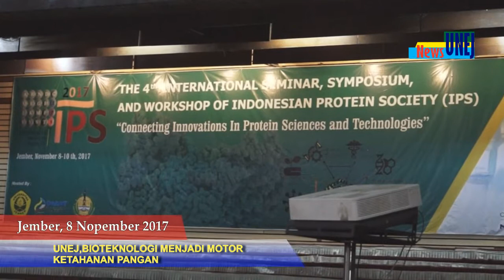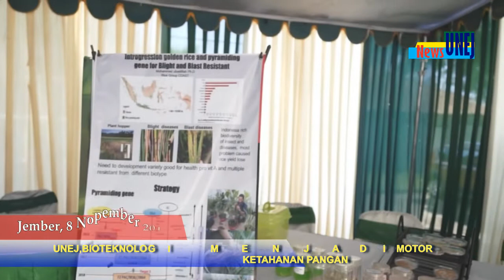UNEJ, BIOTEKNOLOGI MENJADI MOTOR KETAHANAN PANGAN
JEMBER, 9 NOVEMBER 2017
UNIVERSITAS JEMBER SUDAH DITETAPKAN SEBAGAI PUSAT KEUNGGULAN BIOTEKNOLOGI OKEH KEMENTERIAN RISET DAN PENDIDIKAN TINGGI, UNIVERSITAS JEMBER TERUS BERUPAYA MENGEMBANGKAN BERBAGAI PRODUK BIOTEKNOLOGI BAIK DI BIDANG PERTANIAN, MAUPUN KESEHATAN.OLEH KARENA ITU UNIVERSITAS JEMBER MELALUI  CENTER FOR DEVELOPMENT OF ADVANCE SCIENCE AND TECHNOLOGY (CDAST) DAN INDONESIAN PROTEIN SOCIETY MENGGELAR KEGIATAN SEMINAR, TALKSHOW, SIMPOSIUM DAN WORKSHOP YANG AKAN DISELENGGARAKAN PADA TANGGAL 8-9 NOVEMBER 2017. RANGKAIAN ACARA INI KHUSUS MENAMPILKAN PROTEIN SEBAGAI OBJEK KAJIAN.
KEGIATAN YANG BERTEMA CONNECTING INNOVATION IN PROTEIN SCIENCES AND TECHNOLOGY, PANITIA MENGHADIRKAN PARA PAKAR BIOTEKNOLOGI DARI BERBAGAI NEGARA. ANTARA LAIN PROF. DR. YOUNG KEE KANG (PRESIDEN ASIAN PROTEIN SOCIETY), PROF. DR. ATATUSHI NAKAGAWA (OSAKA UNIVERSITY, JEPANG), PROF. DR. ROBERT JAMES SEVIOUR (LA TROBE UNIVERSITY, AUSTRALIA), PROF. DR. PENG ZHANG (CHINESE ACADEMY OF SCIENCES) DAN PEMBICARA LAINNYA. SEMENTARA DARI DALAM NEGERI TAMPIL PROF. DR. SANGKOT MARZUKI (LEMBAGA EIJKMAN), SERTA PAKAR BIOTEKNOLOGI ASAL KAMPUS TEGALBOTO, PROF. DR. BAMBANG SUGIHARTO.